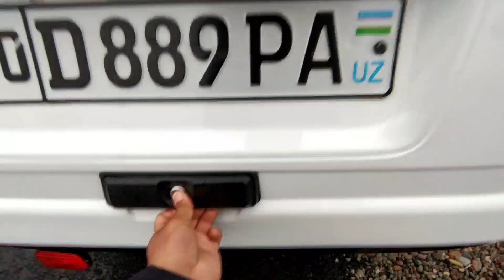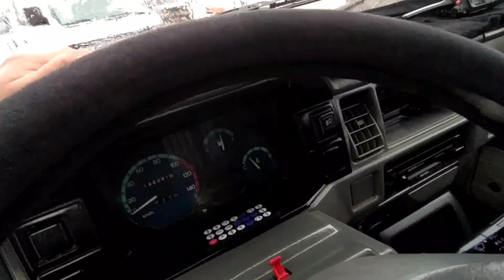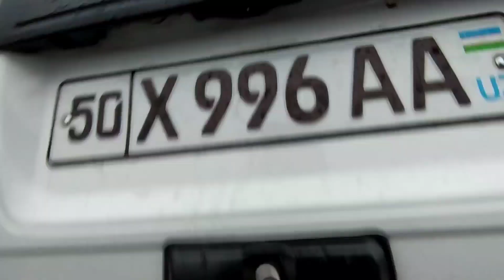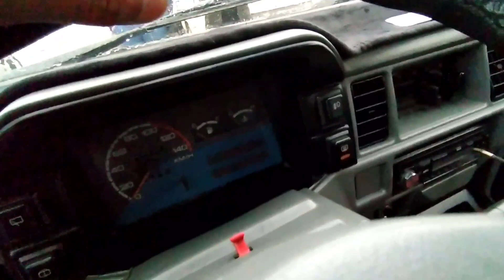21 FEVRAL NAMANGAN MASHINA BOZORI DAMASLAR NARXLARI 21 ФЕВРАЛ ДАМАСЛАР НАРХИ НАМАНГАН МОШИНА БОЗОРИ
ASSALAMU ALAYKUM AKA SIZ USHBU KANALDA ANDIJON NAMANGAN FARGONA MASHINA BOZORI NARXLARI KORASIZ KANALGA OBUNA BOLING OMAD LI YUTUBDA
AVTO OLAM UZ DRAYF SFAT UZ OMAD UZ MUSTANG UZ AVTULOV OTASH UZ MEGA DUNYO MAXMUDJON AZIZ UZ ALI UZ VODIY SAVDOSI VODIY MEGA UZABZOR BARAKA UZ BAROKAT UZ